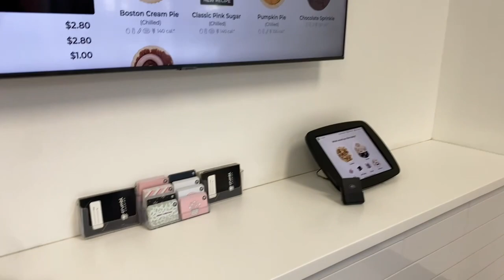Crumbl cookie review not edited. First timers, reviewing and trying the cookies :)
If you make it toward the end it gets a little funny for a second. Boy mom ;) Also my son in the back wasn't feeling well that day.

This weeks flavors:

Gingerbread Cake 8/10
Lemon Crinkle 5/10
Green mint ft. Andes 9/10
Boston Cream Pie 8/10